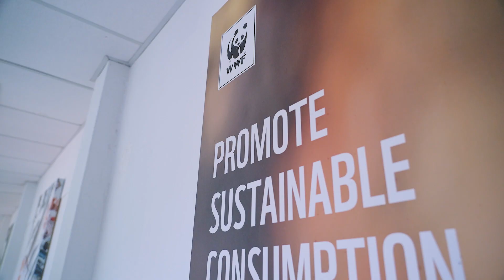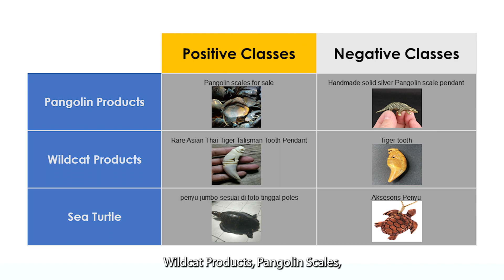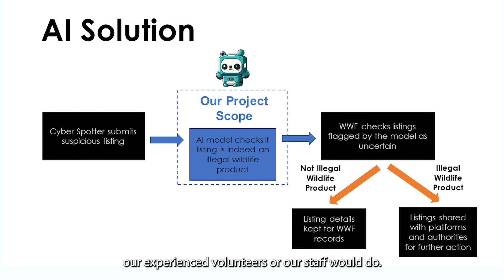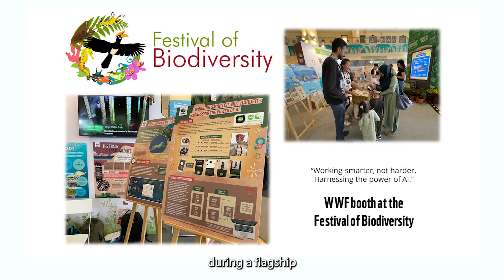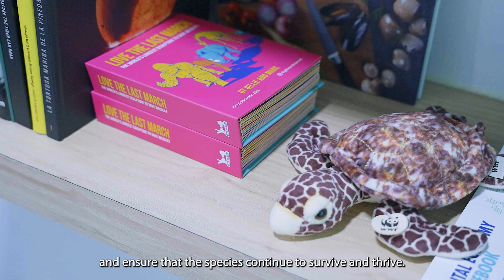100E Project with WWF-Singapore (World Wide Fund for Nature Singapore)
In collaboration with @WWF -Singapore, AI Singapore worked on a 100 Experiments (100E) project to develop a 'Cyber Spotter AI Model' that involves using artificial intelligence (AI) to help pinpoint illegal listings and flagging them up to the WWF-Singapore team for further action.  The model makes use of both text and images from the online listings to classify the species being traded and the likelihood of the product being illegal.

The result? The AI model is able to run the inference on listings obtained by the volunteers of the Cyber Spotters Programme much faster. This has reduced one layer of agreeance checks done by their staff or experienced volunteers. They can then ensure that the inference solution that the model gives has a significantly higher number of accurate predictions on the listings, not just whether they're positive or negative, but also down to the data class that the particular listing belongs to.

"This particular AI solution is a step in the right direction for WWF to act for our nature."

Check out the full interview with Ms. Jayasri Srikantan Lakshminarayanan, Head of Education and Outreach, WWF-Singapore.